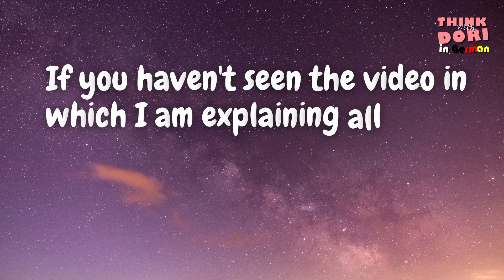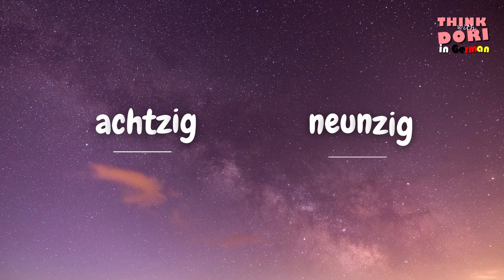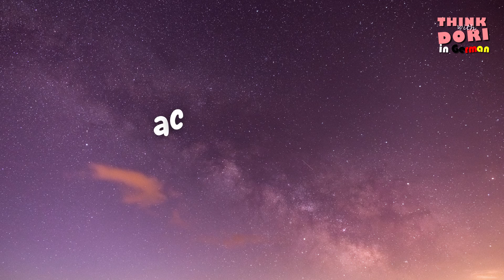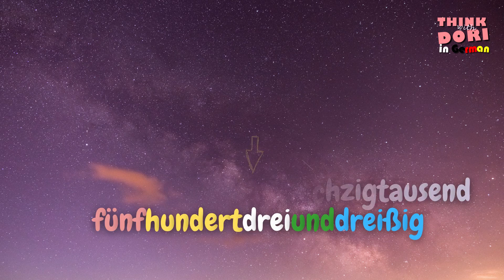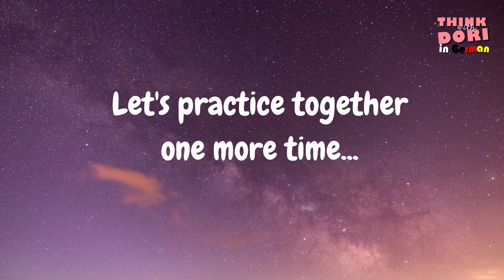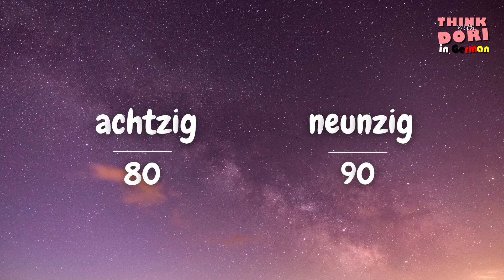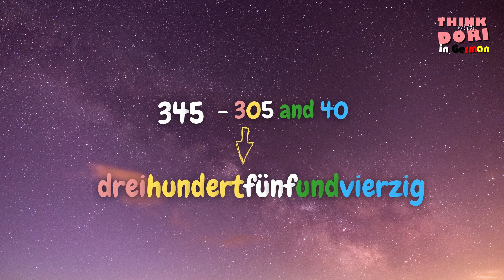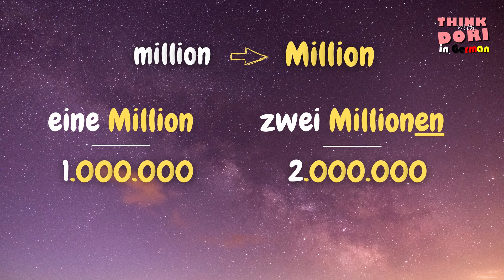Relax & Repeat 🎧 ~ How to Count from 11 to Millions | German for Beginners ~ A1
Free German Lessons for Beginners.
This video is a tool available to you , so you can repeat the words we learned in the previous one. I would recommend you to watch this one first